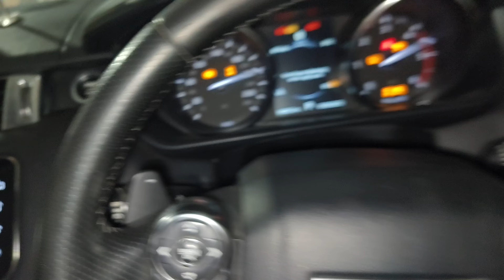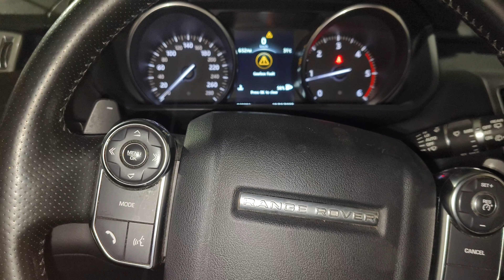range rover sport 2015 18 automatic transmission netural/how to netural range rover sport automatic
land rover sport unlock gear box
land rover sport netural gear 2014
putting land rover netural
2016 land rover sport stuck in the park
ho to get a 2016 land rover range rover into netural

One-stop solution for your Car Repair & Services in Mumbai Maharashtra! Trusted workshops, Expert Mechanics, Genuine parts & Warranty.

abbas technology

all premium car repair and service Mumbai

ECM
coding programing
exhaust system
car wrap and etc